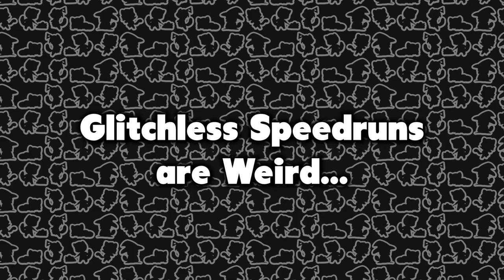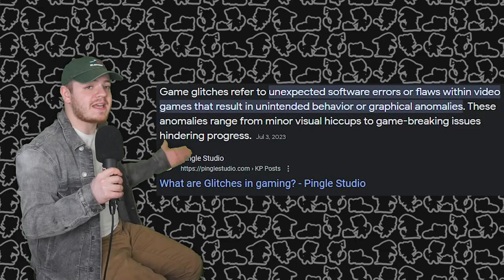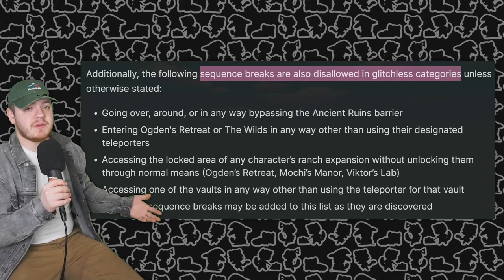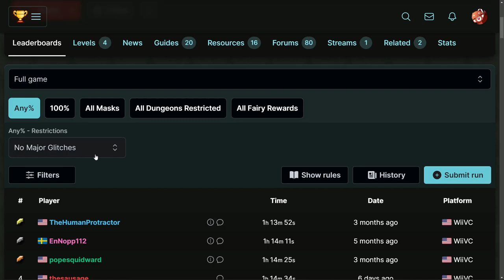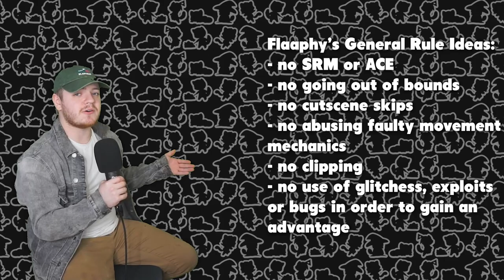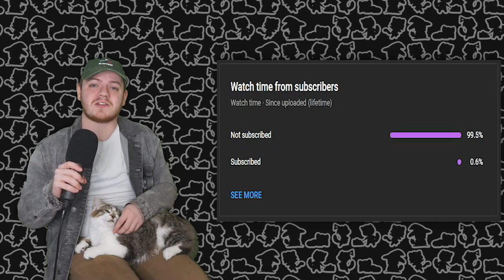Why Glitchless is Speedrunning's Weirdest Category.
You would expect speedrunning's weirdest category to be some wacky meme like "dank%" in OoT, but there exists a category so inconsistent that the rules change from game to game. This of course is "glitchless". This video hopes to explain why glitchless is speedrunning's weirdest category, but also why it's important to keep it alive.

Runners of all games showcased are listed in the pinned comment.

In hopes of avoiding any confusion; the runs shown for Megaman, SM64, and Celeste are not glitchless, and were used strictly to setup a discussion about speedrunning. The runes featured for Portal, Arkham City, F.E.A.R and Slime Rancher (as well as the rules for Majora's Mask) are all for those respective games glitchless speedrun category

0:00 - Intro
0:49 - Glitchless Speedruns are Weird
2:51 - Why We Need Glitchless Categories
4:17 - Speedrunner Arc
6:21 - "Glitchless" Doesn't Work